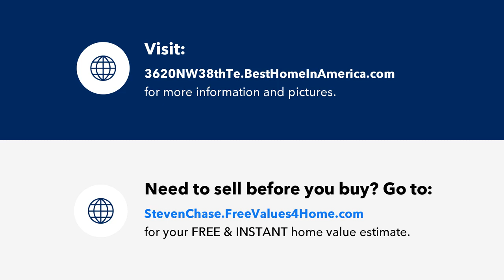CAPE CORAL Florida Homes for Sale and Real Estate for Sale by Steven Chase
Search CAPE CORAL Florida Homes for Sale,  real estate, foreclosures, short sales, deals, investment property and more.  Thinking about buying or selling in Cape Coral?  Steven Chase and MVP Realty are your Cape Coral Florida home selling experts.

Don't miss this 2022-built waterfront property! Upgrades galore! This 1680 SF home was built for an employee and is not your typical model.